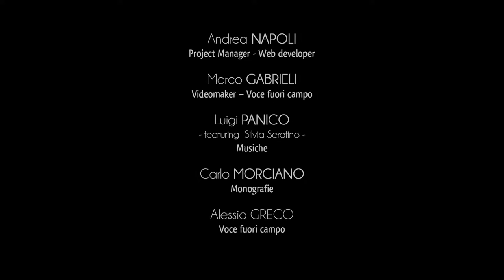Stadt Melpignano - Kirche der Heiligen Maria Magdalena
Die kleine Kirche der Heiligen Maria Magdalena liegt in der Nähe des Friedhofes von Melpignano und wurde 1661 auf den Ruinen einer vorigen Kultstätte errichtet.
Der Kult der Heiligen Maria Magdalena festigte sich in diesem Ort gegen 1656, als die Bevölkerung sich während die Ausbreitung des schwarzen Todes, die das gesamte Königreich Neapel traf, auf den Schutz der Heiligen verließ.